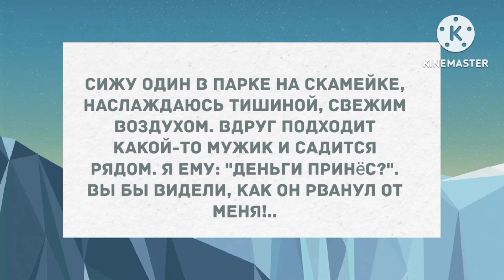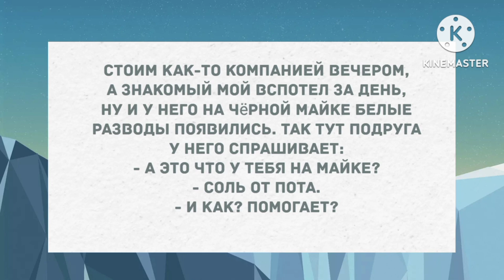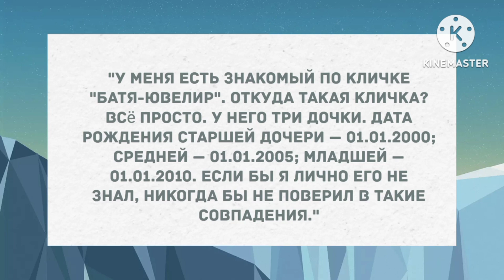У меня девушка в постели могла всё. Сборник Свежих Анекдотов! Юмор!